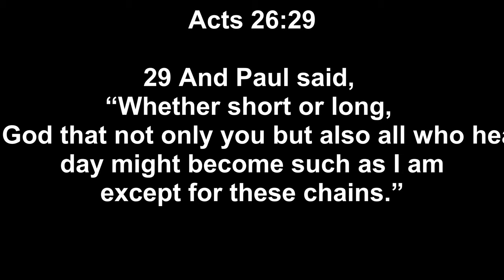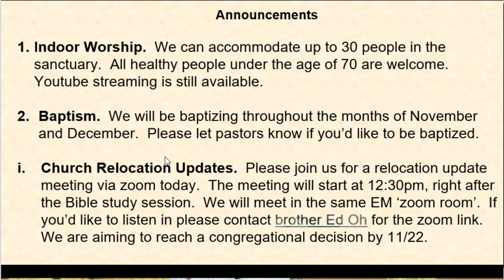Show Me The Gospel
19 “Therefore, O King Agrippa, I was not disobedient to the heavenly vision, 20 but declared first to those in Damascus, then in Jerusalem and throughout all the region of Judea, and also to the Gentiles, that they should repent and turn to God, performing deeds in keeping with their repentance. 21 For this reason the Jews seized me in the temple and tried to kill me. 22 To this day I have had the help that comes from God, and so I stand here testifying both to small and great, saying nothing but what the prophets and Moses said would come to pass: 23 that the Christ must suffer and that, by being the first to rise from the dead, he would proclaim light both to our people and to the Gentiles.”

24 And as he was saying these things in his defense, Festus said with a loud
voice, “Paul, you are out of your mind; your great learning is driving you out of your mind.” 25 But Paul said, “I am not out of my mind, most excellent Festus, but I am speaking true and rational words. 26 For the king knows about these things, and to him I speak boldly. For I am persuaded that none of these things has escaped his notice, for this has not been done in a corner. 27 King Agrippa, do you believe the prophets? I know that you believe.” 28 And Agrippa said to Paul, “In a short time would you persuade me to be a Christian?”[a] 29 And Paul said, “Whether short or long, I would to God that not only you but also all who hear me this day might become such as I am—except for these chains.”